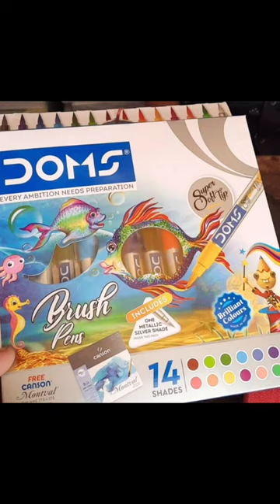brushpen🖋️under 200/-dome brush pen 🖊️🥰 shortvideo 🤩❤️